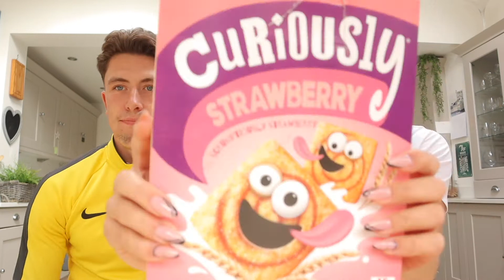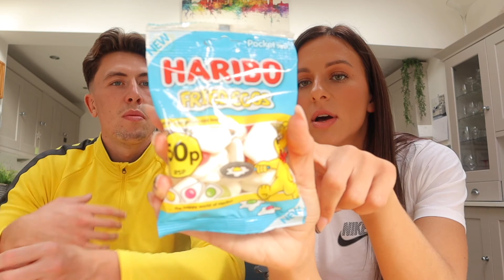TRYING FOOD FROM B&M WE’VE NOT TRIED BEFORE | TASTE TEST 🍪🍫🍬🧁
This one was a bit of a spin off of our trying new in products. Let us know what you if you like these kind of videos 😄

What else do you want to see from us 😄